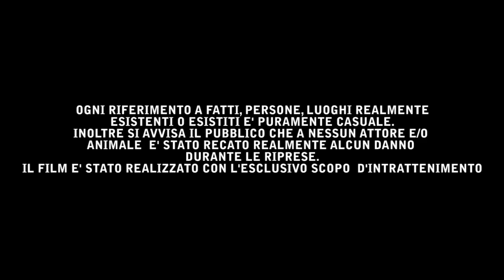Dylan Dog: Il Trillo del Diavolo - Trailer Ufficiale 2012 [HD]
VINCITORE COME MIGLIOR FAN FILM 2013 AL "Cartoomics: FAN-FILM Festival di Milano 2013";
Selezionato ufficialmente al "FI-PI-LI Horror Festival 2013" nella sezione FAN-FILM.
Selezionato ufficialmente al "33.FANTAfestival" di Roma.

"Mi chiamo Dylan Dog, sono un'indagatore dell'incubo, ultimamente un fallito..." così inizia la nuova avventura del caro Old Boy, oramai esausto e tormentato da diverse notti da strani incubi che nascondono qualcosa di davvero terrificante spingendolo alla depressione. Dylan affronterà un'avventura tenebrosa e fantastica attraverso il sonno ricordando i passi della "Divina Commedia", ad accompagnarlo in questa avventura ci saranno il suo assistente Groucho, il vecchio Ispettore Bloch e tanti altri. Alcuni lo aiuteranno altri, lo vorranno morto.

Musica Trailer: Paul Jebanasam - Prelude (One Man Ben Remix);
Scritto e Diretto da: Roberto D'Antona;
Prodotto da: Roberto D'Antona, Francesco Emulo, Michele Friuli, Paola Laneve;
Co-Produttore: Michele Grassi;